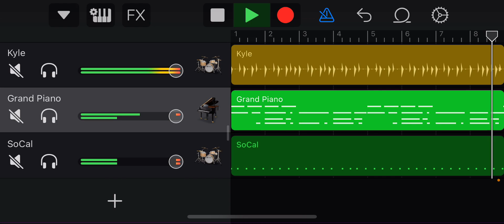Niyam’s song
I used garage band to make this video